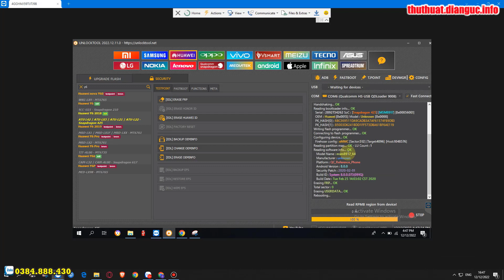Huawei Y6 Prime 2018 ATU-L42 Password Unlock tool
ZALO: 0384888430